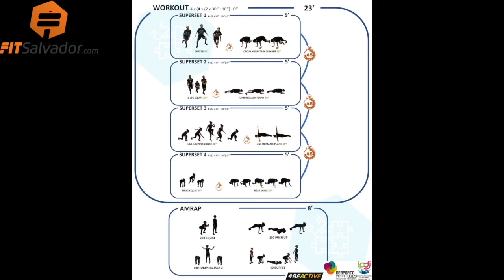Covid Home Workout FITSalvador 457